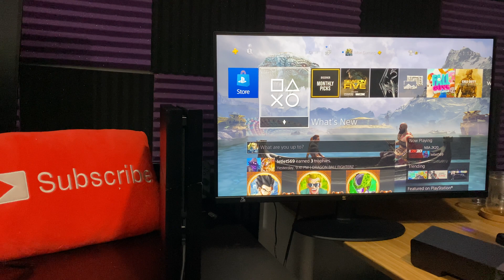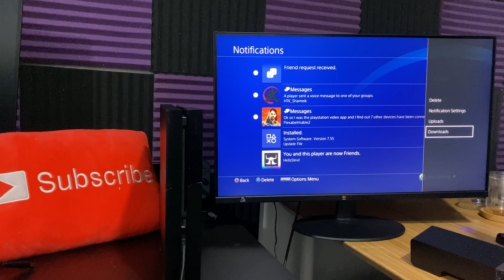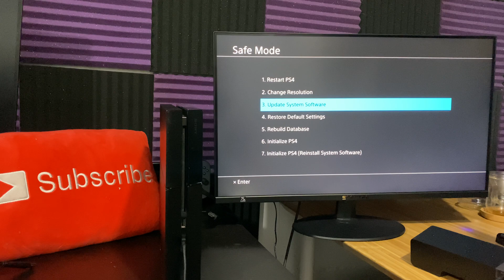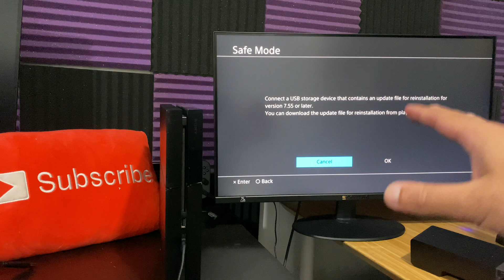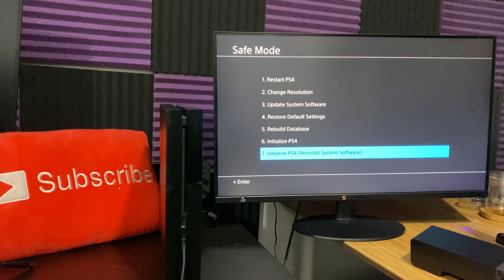How To Fix PS4 Error Code SU-42118-6 - (PS4 Update 8.00 Fix)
In this video, i talk about How To Fix PS4 Error Code SU-42118-6 - (PS4 Update 7.55 Fix)

PS4 USB Replacement Cable

Compatible PS4 External Hard Drive